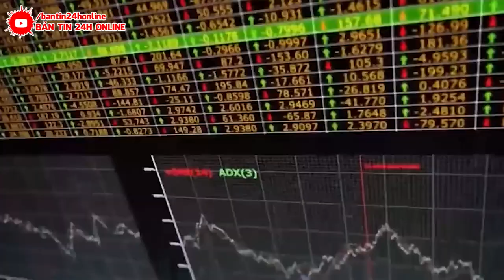KHẨN CẤP 26/8 : SIÊU ĐẬP LỚN NHẤT THẾ GIỚI VỠ TAN NÁT - SÓNG THẦN CAO 49M NHẤN CHÌM 2/3 LÃNH THỔ TQ